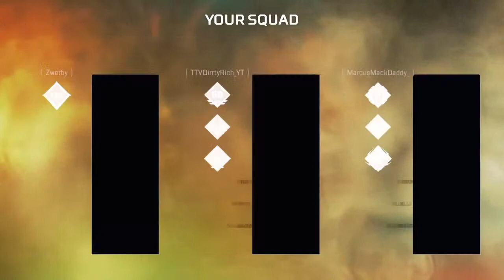Tryina get 3 wins in one night